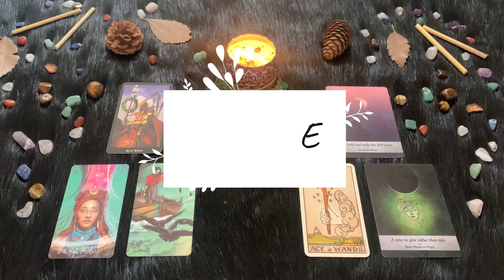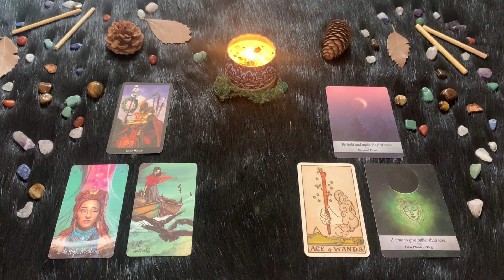| Lunedì 3 Gennaio | Oroscopo Paolo Fox | Vergine | Segno fortunato. Novilunio di velluto